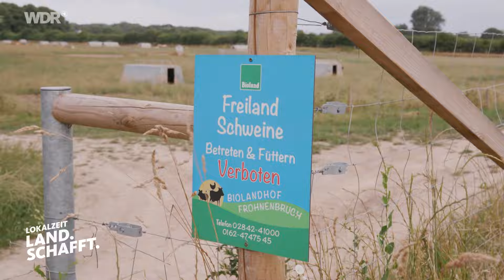Bessere und günstigere Schweinehaltung? Experiment Freilandschweine | WDR Lokalzeit Land.Schafft.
Schweine auf der Weide - das ist kein alltägliches Bild. Bei Paul Bird in Kamp-Lintfort ist das jedoch der Alltag. Er hält seine Schweine in Freilandhaltung. In anderen Ländern wie Großbritannien ist das der Standard. Ist die Freilandhaltung auch bei uns ein Konzept, das auf viele Betriebe anzuwenden ist?  Es gibt Vor- und Nachteile und einige Dinge, die zu beachten sind. Damit beschäftigt sich @mariehoffmann697 in unserer neuen Folge von Land.Schafft.!
00:00 Intro
00:18 Vorstellung Paul Bird
00:48 Bedingungen vom Veterinäramt
01:44 Aufteilung der Freilandschweine Felder
02:23 Gut Frohnenbruch Fakten
02:41 Arbeitsintensivität der Freilandschweine
03:35 Unterschiede zur Stallhaltung
04:58 Abferkelhütte und Abferkeln auf der Weide
05:49 Ferkelverluste
06:28 Geruchsbelastung
06:43 Wirtschaftliche Bedingungen
07:33 Fazit
07:47 Liken, kommentieren, teilen, abonnieren!
Auf unserer Website findet ihr noch mehr interessante Themen aus der Landwirtschaft:
Wir sind Lokalzeit Land.Schafft., der WDR-YouTube-Kanal, auf dem Menschen mit Landwirtschaft in der DNA clevere Ideen für landwirtschaftliche Herausforderungen finden. Jeden Sonntag um 10 Uhr nehmen euch unsere Hosts mit auf einen modernen Hof in NRW. Sie zeigen, was sich Landwirt:innen von nebenan einfallen lassen, um die Zukunft ihres Hofs zu sichern. Inspirierende Familiengeschichten, wertschätzend und unterhaltsam. Ihr wollt kein Video verpassen? Dann lasst uns ein Abo da!
Host: Marie Hoffmann
Autor: Olaf Tack
Kamera: Uwe Gruszczynski
Schnitt: Mirko Jürgens
Redaktion: Bojana Beste, Louisa Meisterernst, Annika Jürgens
Moin zusammen! Ich bin Marie Hoffmann, 25 Jahre alt und komme aus der schönen Soester Börde, die mit ihren fruchtbaren Böden eine der besten Ackerbauregionen Deutschlands ist. Seit meiner Kindheit bin ich begeistert von der Landwirtschaft, habe neben der Schule und dem Studium auf landwirtschaftlichen Betrieben ausgeholfen oder Praktika gemacht. Für mich war klar, dass ich Agrarwissenschaften studieren möchte und jetzt stehe ich davor, meine Promotion zu beginnen. Ich bin mittlerweile auch als Teilhaberin auf einem landwirtschaftlichen Betrieb mit Schwerpunkt Ackerbau in der Soester Börde miteingestiegen. Die sozialen Medien nutze ich, um das Bild der heimischen Landwirtschaft mit fachlichen und sachlichen Erklärvideos zu stärken. Nun bin ich hier beim WDR-Lokalzeit-YouTube-Kanal Land.Schafft. als Host dabei und freue mich, euch in die Welt der innovativen Landwirtschaft mitzunehmen!
Eure Marie
Als öffentlich-rechtlicher Kanal sind wir unabhängig und möchten (kommerzielle) Verbindlichkeiten unserer Hosts transparent machen. Hier findet ihr mehr Infos darüber